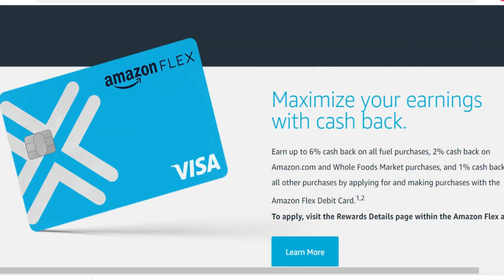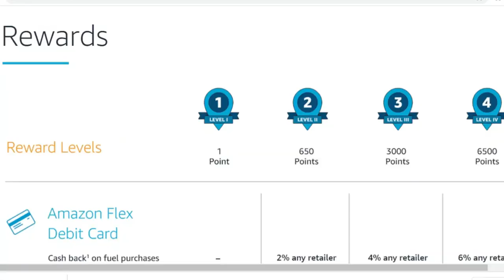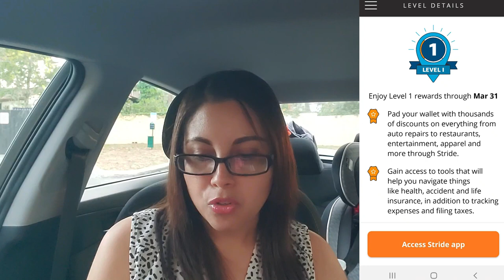✔Como obtener mas bloques de AMAZON FLEX? Y GANAR mas dinero 👍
HOLA AMIGOS EN ESTE VIDEO LES HABLO COMO HACER PARA OBTENER MAS BLOQUES DE AMAZON FLEX Y DE LA NUEVA TARJETA DE DEBITO DE AMAZON FLEX Y LOS NIVELES DE RECOMPENSAS QUE TE DAN MAS TIEMPO PARA ESCOGER LOS RESERVADOS Y PODER GANAR MAS DINERO CON AMAZON FLEX

1. Enlace para Aplicar Amazon flex
El enlace dice cuidado te podría dañar el telefono. Este es un riesgo que todos hemos pasado pero no pasa nada. Pero es desicion de cada quien. Ademas te dejan en lista de espera a unos aceptan rapido otros más tiempo

👏👏👏👏Equipos que uso y recomiendo
✅Teléfonos para grabar📱
Microfono que recomiendo para comenzar
✅Carrito para las compras📦
Vitamina C que consumo